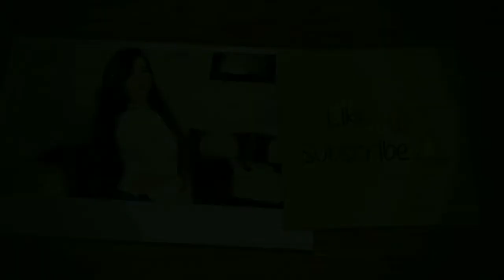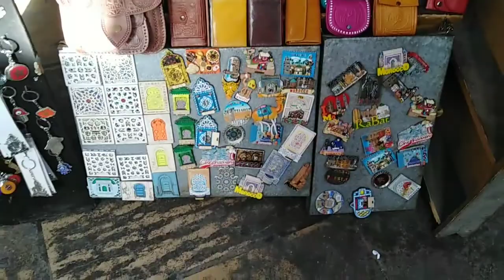مشات وخلاتني 😭الولف صعييب😰أحسن الأيام و خريجة معاها لي غنتوحشها بزاف🤗